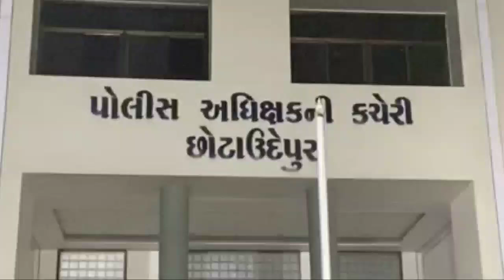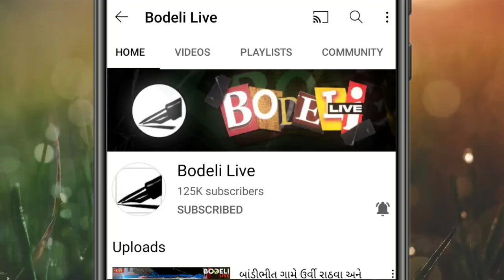ચૂંટણી માટે દારૂ? પોલીસે ખેલ બગાડ્યો? છો.ઉ. LCBએ રંગપુર પાસેથી ₹ 3 લાખનો દારૂ,મુદ્દામાલ ઝડપી પાડ્યો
ચૂંટણી માટે દારૂ? પોલીસે ખેલ બગાડ્યો? છોટાઉદેપુર LCBએ રંગપુર પાસેથી ₹ 3 લાખનો દારૂ,મુદ્દામાલ ઝડપી પાડ્યો,જુઓ બોડેલી લાઇવ